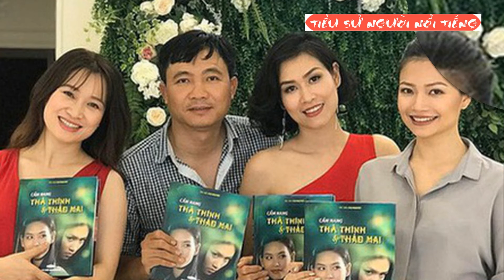Tiểu Sử NSƯT Đỗ Thanh Hải - Phó Tổng Giám Đốc Đài Truyền hình Việt Nam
Nghệ sĩ ưu tú Đỗ Thanh Hải (sinh ngày 29 tháng 4 năm 1973), là đạo diễn người Việt Nam và là nhà sản xuất các dự án phim của Trung tâm Sản xuất Phim truyền hình Việt Nam (trước đây là Hãng phim Truyền hình Việt Nam), trong đó anh có tham gia làm đạo diễn, viết kịch bản và chỉ đạo sản xuất cho các chương trình hài kịch như Gặp nhau cuối tuần (2000–2006), Thư giãn cuối tuần (2010–2015), là tổng đạo diễn và chịu trách nhiệm sản xuất các chương trình Gặp nhau cuối năm (2003–nay), Chào - VTV New Year concert (2011 - nay). Hiện nay, anh là Phó Tổng Giám đốc Đài Truyền hình Việt Nam kiêm Giám đốc Trung tâm Sản xuất Phim truyền hình Việt Nam (VFC).